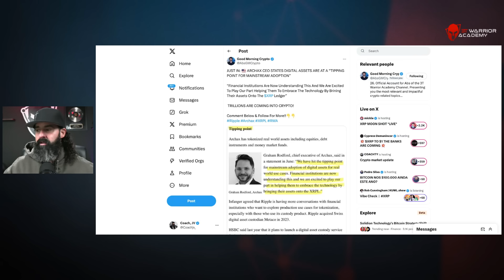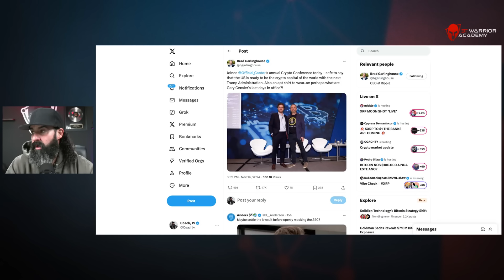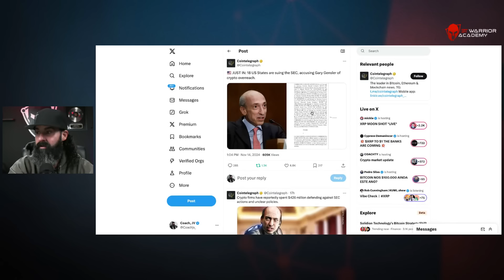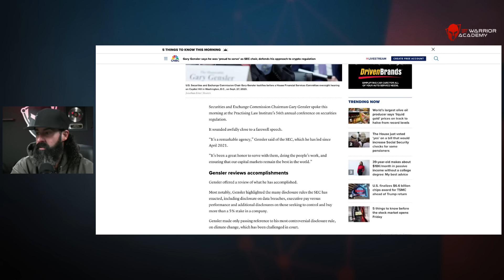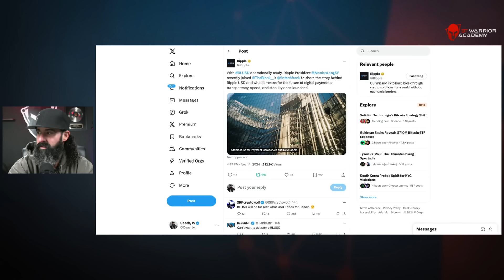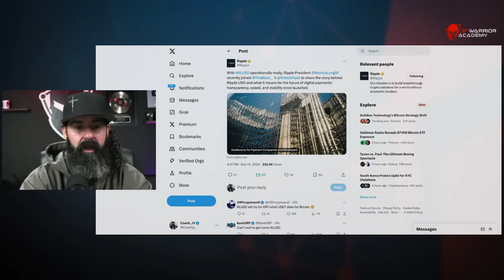🚨HOLY SH*T🚨 XRP Going to Leave a Dent In the Universe!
🔥APPLY for 4 Week live workshop with Coach JV

Warriors Rise!